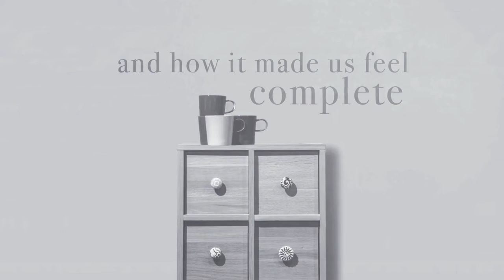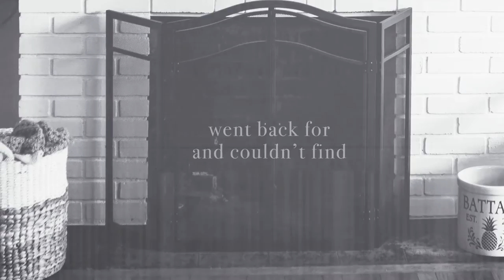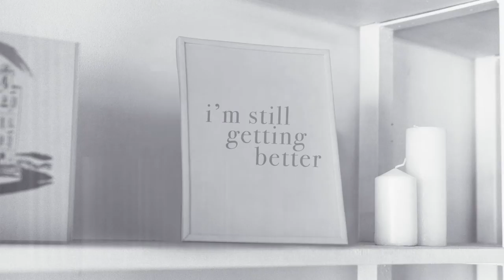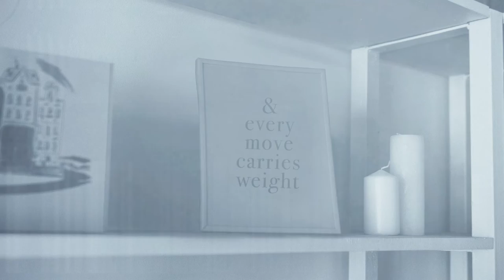Not Broken (Lyric Video) by Kyle Davis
"Not Broken" by Kyle W. Davis

LYRICS

A child, scared of losing more,
You were a princess in these halls.
You know how light hit your walls
and every car on this dead end street
and how it made us feel complete.
We stayed up all night long and
talked of all the changes that come.
Laughed at things we’d seen
wondered what becomes of dreams.
And I’ve made my share of mistakes [Catch you when you fall]
Every move carries weight [I’m still getting better]
Your only mine for a while,
Every miss is as good as a mile
I think I know just how you feel,
There have been things I’ve left behind.
Went back for and couldn’t find.
I remember feeling to young to die but I’m older now.
Chorus
Doors will open up that locked us out,
build our dreams remove our doubt.
Days will endure our
attempts to cure each others parts that are not broken
Chorus